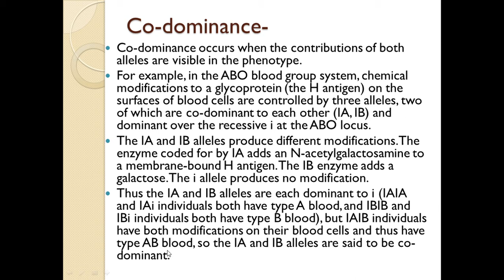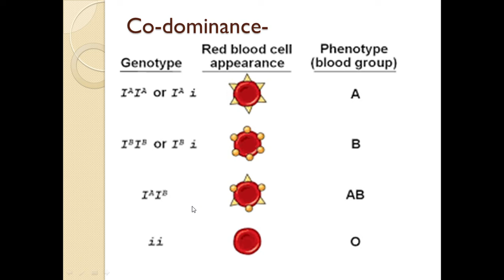B Sc Part1, Unit2 31.10.2020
Co- Dominance, Kamlesh kumar verma